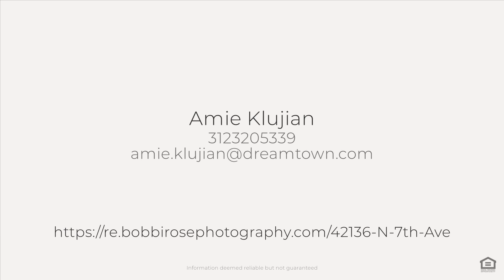42136 N 7th Ave, Antioch, IL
See the Property Website! :: Amie Klujian - 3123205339